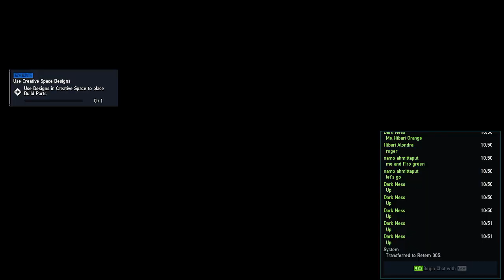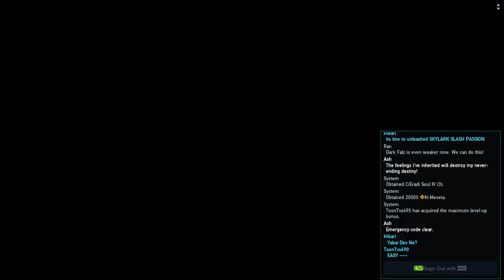【PSO2NGS】Trigger Quests:Minning Rig+Dark Falz Runs(& Testing my Flugelgard Gunblade)